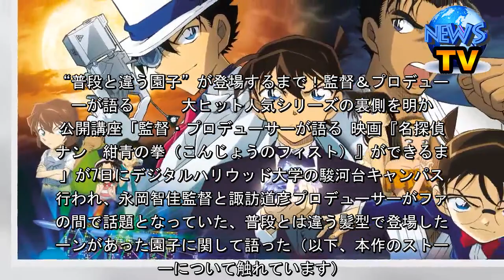“普段と違う園子”が登場するまで！監督＆プロデューサーが語る - シネマトゥデイ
“普段と違う園子”が登場するまで！監督＆プロデューサーが語る    　大ヒット人気シリーズの裏側を明かす公開講座「監督・プロデューサーが語る 映画『名探偵コナン　紺青の拳（こんじょうのフィスト）』ができるまで」が7日にデジタルハリウッド大学の駿河台キャンパスで行われ、永岡智佳監督と諏訪道彦プロデューサーがファンの間で話題となっていた、普段とは違う髪型で登場したシーンがあった園子に関して語った（以下、本作のストーリーについて触れています）。  【動画】『名探偵コナン　紺青の拳』予告映像  　シンガポールを舞台に、世界最大のブルーサファイア“紺青の拳”をめぐる攻防が描き出される本作では、ヒロイン毛利蘭の友人である園子と、京極真の恋模様が描かれるのも見どころの一つ。普段、カチューシャでおでこを出している園子だが、本作ではとある展開から前髪をおろした姿が登場した。   　永岡監督は「前髪の園子はずっと入れたいと話していて。見せたかったシーンだったんです。それで青山（剛昌）先生に聞いてみたところ『かわいいんじゃない』と言っていただいて。先生の許可をいただきました」とその経緯を説明。スクリーンに映し出された絵コンテを見た観客からも「かわいい」という声が飛び出し、永岡監督も「園子はかわいいんです」と満足げな表情。  　さらにそのシーンの直後に登場する、京極の絆創膏をめぐる、とあるやりとりの話に。「絵コンテをお見せしたら青山先生からこうした方がいいんじゃないというアドバイスをいただいたんですが、それが本当にキュンとする内容だった。乙女の心を持っていますよね」という永岡監督に対して、諏訪プロデューサーも「先生はなんでこんなに女性の動きまでわかるんでしょうね？」としみじみ。  　永岡監督が「すごいなと思うのは、絵コンテのカットを全部直すのではなくて、一か所、ちょっとした仕草を直すだけで、そのキャラらしい動きになるというか。そこは先生が乙女の心を持っているからとしか言えないんです。前髪の園子は原作になくて、映画で初めて出すところなんですが、先生はかわいいからいいんじゃないと受け入れてくださった。あそこは先生が原画もやってくださったから、園子らしさも残っていると思います」と笑顔を見せた。   　それを受けて、諏訪プロデューサーは「青山剛昌先生は原作者としてクレジットされていますが、やっていることは製作総指揮以上で。映画のキャラクターに先生の手を入れてもらっているし、こちらから新たなアイデアを出したりとキャッチボールをして。絵作りの表情や、ラブコメ的な要素でも助けられています」と明かした。  　この日は影響を受けた作品について2人が質問をされるひと幕も。『ユニコ　魔法の島へ』をあげた永岡監督は、ユニコと西風の精との関係性が、「今回、いつものコナンとキッドとの関係性ではないというところに、少しだけですが、参考にさせてもらったところがあります」と説明。『80日間世界一周』をあげた諏訪プロデューサーは「この作品はお手本ですね。最後にどんでん返しがあるんですけど、コナンの時もシナリオの打ち合わせの時にそういうことを考えたりします。コナンって最後になっても、まだ何かがあるというのは、この映画の感覚に近いですね」と付け加えた。（取材・文：壬生智裕）